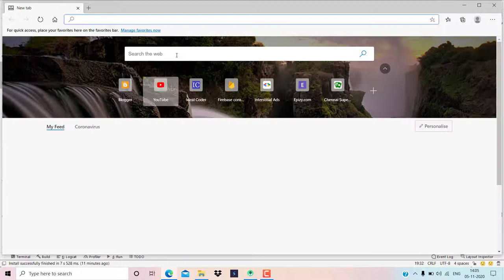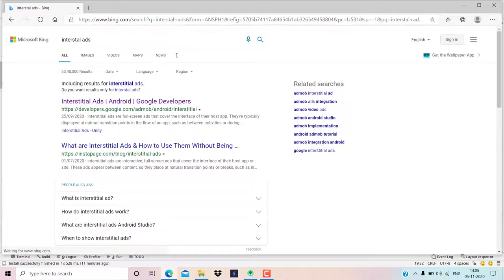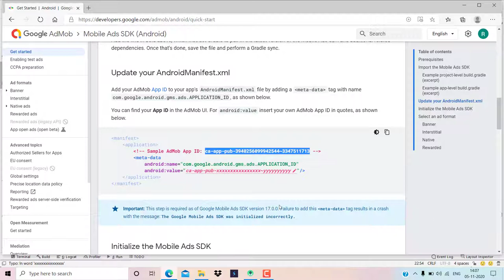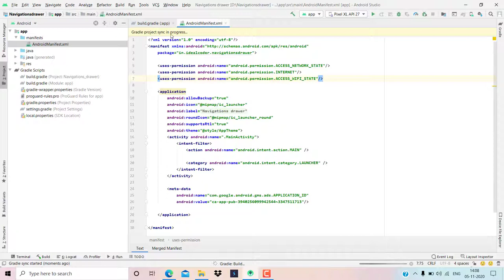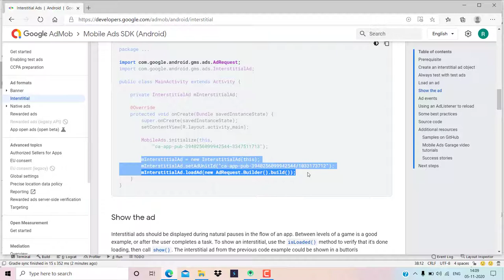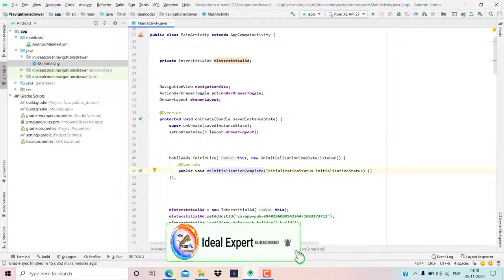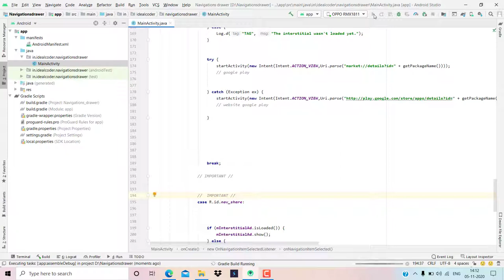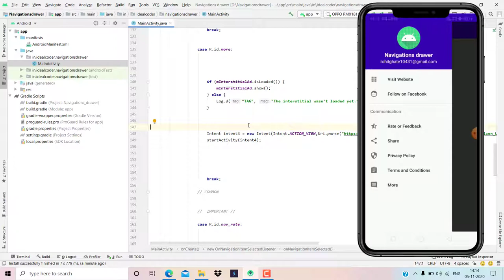How To Implement Interstial Ads In Navigation Drawer | How To Add Admob Banner Ads In Android Studio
Hello Everyone,

  Ideal  Expert.

In this video we are discussing about How To Implement Interstial Ads In Navigation Drawer

Your Question

1-How to display AdMob Interstitial Ads when Navigation drawer item is clicked | Android Studio

2-Interstitial Ads = Navigation Item Click Listener in Android Studio | Create Interstitial Ads

3-How to implement interstitial Ads In Navigation Drawer in android Studio 2021

4-interstitial Ads In Navigation Drawer Complete Tutorial | How to implement interstitial Ads In Navigation Drawer | interstitial Ads In Navigation Drawer

5-AdMob Android tutorial - Placing Interstitial Ads In Navigation Drawer

6-How to implement interstitial ads In Navigation Drawer in android - Android studio tutorial

7-How to Implement Admob Ads In Navigation Drawer in Android Studio|| Banner and interstitial ads [2021]

8-Android Studio Tutorial How to Add Admob Interstitial Ad In Navigation Drawer | Show Interstitial Ad In Navigation Drawer Every X Seconds

9-How to add Admob Interstial Ads In Navigation Drawer In Android Studio 2021

10-Implement Interstial ads In Navigation Drawer in android studio

11-Interstial ads ko  Navigation Drawermein implement kaise karein

12-Android Studio Tutorial How to add Admob Interstial Ads In Navigation Drawer and Earn Money 100%

13-How to create Interstial Ads In Navigation Drawer  Android Studio (Google AdMob)

14-How to Interstial  Ads In Navigation Drawer android Studio || Hindi Language

15-How to implement AdMob Interstail Ads In Navigation Drawer | Interstial Ads using AdMob in 2021

16-How to place AdMob Interstial ads In Navigation Drawer - Android studio tutorial

17-[From Scratch Completed] Place  Interstitial Ads In Navigation Drawer 2021 in Android

18-0How to create banner ads, interstitial ads, native ads, rewarded video ads in android studio

19-How to Implement Interstial Ads In Navigation Drawer in Android Studio||  interstitial ads In Navigation Drawer [2021]

20-Admob Interstial Ads In Navigation Drawer in Android Studio with Source Code

* How to display AdMob Interstitial Ads when Navigation drawer item is clicked | Android Studio

* Interstitial Ads = Navigation Item Click Listener in Android Studio | Create Interstitial Ads

* How to implement interstitial Ads In Navigation Drawer in android Studio 2021

* interstitial Ads In Navigation Drawer Complete Tutorial | How to implement
interstitial Ads In Navigation Drawer | interstitial Ads In Navigation Drawer

* AdMob Android tutorial - Placing Interstitial Ads In Navigation Drawer

* How to implement interstitial ads In Navigation Drawer in android - Android studio tutorial

* How to Implement Admob Ads In Navigation Drawer in Android Studio|| Banner and interstitial ads [2021]

* Android Studio Tutorial How to Add Admob Interstitial Ad In Navigation Drawer | Show Interstitial Ad In Navigation Drawer Every X Seconds

* How to add Admob Interstial Ads In Navigation Drawer In Android Studio 2021

* Implement Interstial ads In Navigation Drawer in android studio

* Interstial ads ko  Navigation Drawermein implement kaise karein

* Android Studio Tutorial How to add Admob Interstial Ads In Navigation Drawer and Earn Money 100%

* How to create Interstial Ads In Navigation Drawer  Android Studio (Google AdMob)

* How to Interstial  Ads In Navigation Drawer android Studio || Hindi Language

* How to implement AdMob Interstail Ads In Navigation Drawer | Interstial Ads using AdMob in 2021

* How to place AdMob Interstial ads In Navigation Drawer - Android studio tutorial

* [From Scratch Completed] Place  Interstitial Ads In Navigation Drawer 2021 in Android
* How to create banner ads, interstitial ads, native ads, rewarded video ads in android studio

* How to Implement Interstial Ads In Navigation Drawer in Android Studio||  interstitial ads In Navigation Drawer [2021]

* Admob Interstial Ads In Navigation Drawer in Android Studio with Source Code